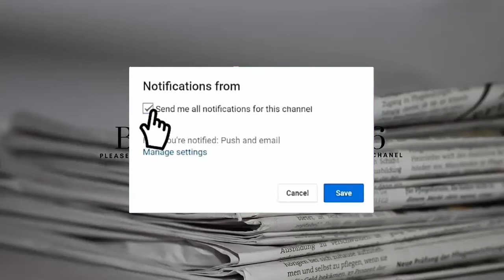বিটিভির প্রযোজনায় সম্প্রতি শুরু হতে যাচ্ছে ধারাবাহিক নাটক ‘শেষ ভালো যার’।Bangla News786HD.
বিটিভির প্রযোজনায় সম্প্রতি শুরু হতে যাচ্ছে ধারাবাহিক নাটক ‘শেষ ভালো যার’।Bangla News786HD.  রাকেশ বাসুর রচনা ও পরিচালনায় পারিবারিক গল্পের এ নাটকে অভিনয় করলেন নাঈম ও টয়া। এছাড়াও এতে রয়েছেন জিয়াউল ফারুক অপূর্ব। নাটকটি প্রযোজনা করছেন বিটিভির প্রযোজক মাহফুজার রহমান রিপন। মজার বিষয় হলো, দীর্ঘদিন ধরে নাটকে কাজ করলেও এবারই প্রথম বিটিভির প্রযোজনায় কাজ করলেন নাঈম ও টয়া। বলা যায় এ নাটক দিয়েই বিটিভিতে তাদের অভিষেক ঘটতে যাচ্ছে।

Hi,how are friends,hope youre good in this chanel,you will see all the news of the world, Political,news,media news,Nike news of the movie.the news,song news,hollywood vollywood,Tallywood,Dallywood,all the latest news,Bangladeshi Politics media Film  bangla Drama music sports videos.

                             (((THIS CHANEL Keyword)))

Bangladeshi News, bdnews24,Bangla Natok,Bangla News,Entertainment,Islami News,blog,bdtravel,

                   (((Need more Bangla News786 Video?)))